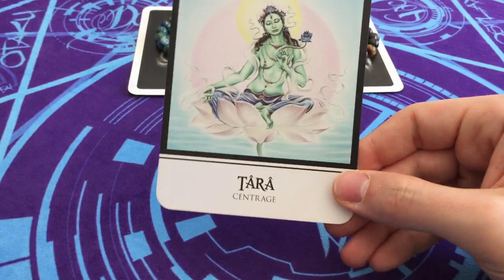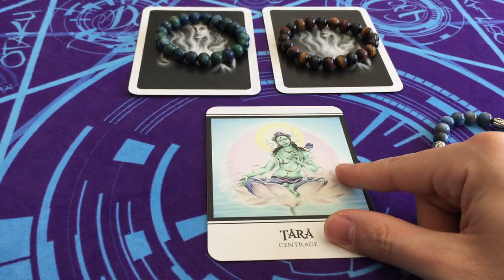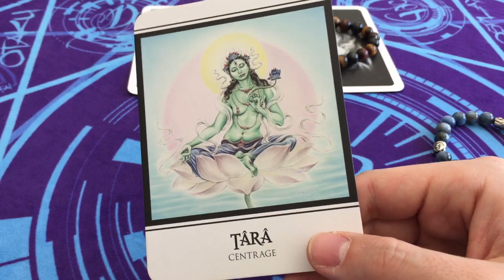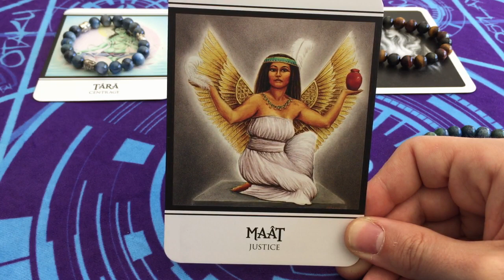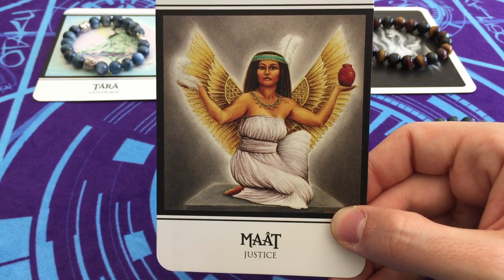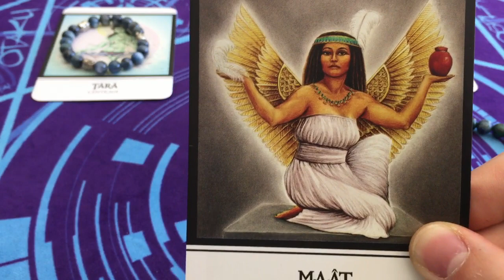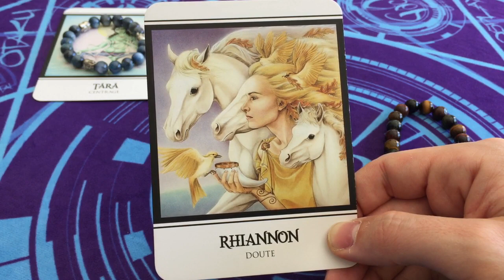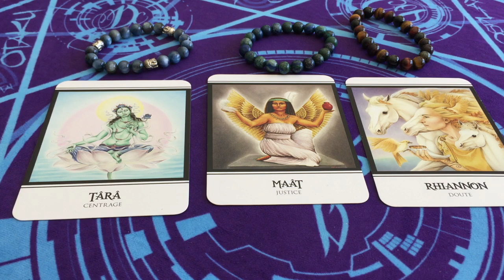Message de votre Ange Gardien: Ce que vous devez savoir/comprendre maintenant💜(3 choix)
Je vous accueille avec Sincère Bienveillance, le Coeur ouvert. Médium Enfant Indigo, je me propose de vous accompagner dans la recherche des réponses à vos questions pour vous permettre d'avancer plus sereinement et en confiance sur votre chemin de vie, pour que vous puissiez (re)devenir Acteur de votre Vie.

. ⏰ TIMINGS:
- tas 1 = 5min10
- tas 2 = 10min30
- tas 3 = 17min30